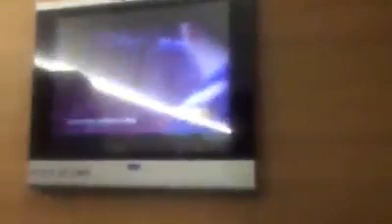京港高鐵北京河北段（京石段）往北京西 CRH380AL G66 石家莊-北京直達段 廣州南到北京西 JingGang high speed railway To:Beijingxi CRH380AL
CRH380AL-2542
ZYS 254201 ZY 254202 SW 254203 ZY 254204 ZE 254205 ZE 254206 ZE 254207 ZE 254208 ZEC 254209 ZE 254210 ZE 254211 ZE 254212 ZE 254213 ZE 254214 ZE 254215 CRH380AL-2542
ZYS 254200
右側
始發站：廣州南Guangzhounan
終點站：北京西Beijingxi